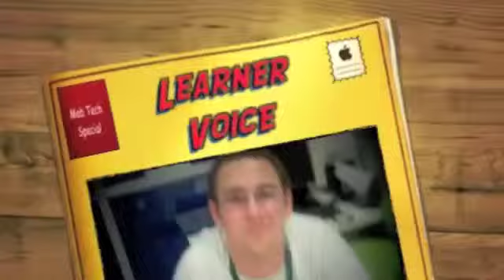James Voice Champion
James, an EFC Voice Champion, explains how the use of mobile technologies have enhanced his Learner Voice role.